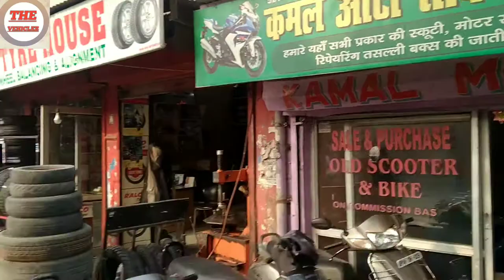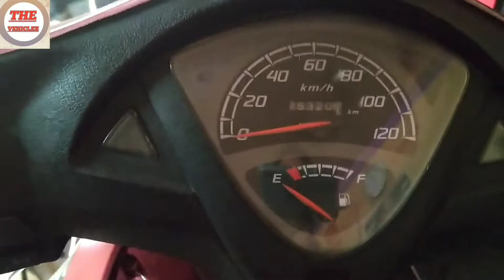Second hand Scooty| used scooty in Ghaziabad| cheapest price ever !!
Used scooty in cheap price in Ghaziabad|| Dosto aj m laya hu apke lye bhot he kum budget m good condition scooty

Adress--Kamal motor's
Near by--Ganta ghar nd shambhu dayal college in Ghaziabad
Phone no--